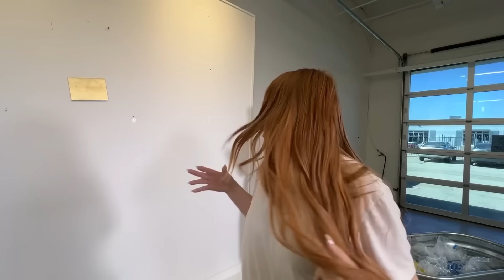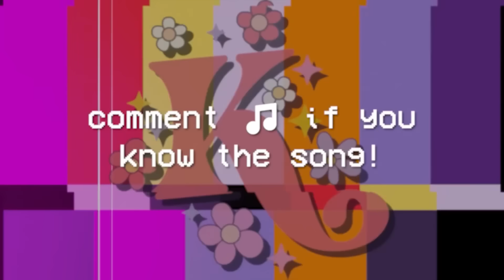1000 *Extreme* DARES in 24 Hours…